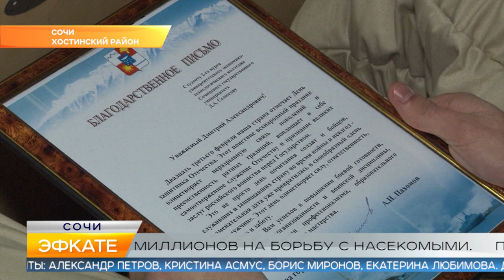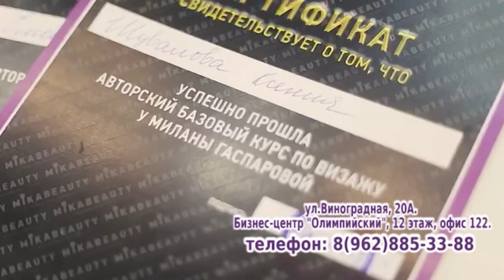Новости Сочи (Эфкате РЕН REN TV) Выпуск от 22.02.2019